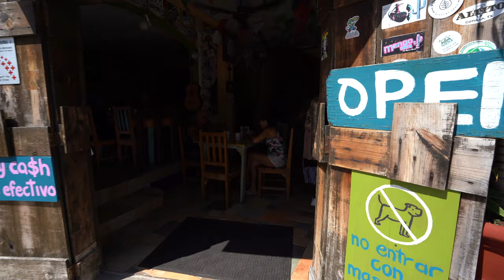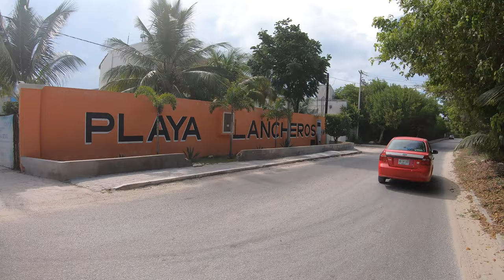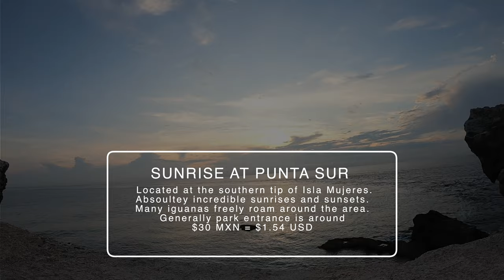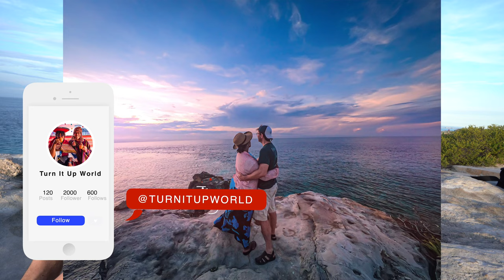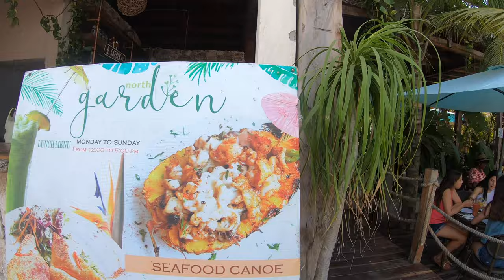48 Hours on Isla Mujeres - MEXICO TRAVEL GUIDE | BETTER Than CANCUN?!? ( Watch BEFORE you Go)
48 Hours on Isla Mujeres. Goegeous island in Mexico.  We wanted to see if this small but beautiful island was BETTER Than CANCUN!  Definitely watch this before you go.

We share with you an incredible 48 hours on the beautiful island of Isla Mujeres. HERE...WE...GO! Think of this as a things to do or not to do when visiting an island like this.

 We spent 48 plus hours on the beautiful island of Isla Mujeres, Mexico. A guide to some of the coolest places on the island. We take you to some of the top places to visit while you're on the island. Even though most come for a day trip from Cancun, we try to give you many things to do, see, and try when you visit this incredible island.

Is this place better than the Cancun beaches??  We bring you the Ultimate Experience in 4K.

It's absolutely one of the best beaches and best experiences we've had in Mexico. Some of the prettiest and clearest water we've ever seen without (sin) the smelly problematic seaweed called Sargassum ( Sargazo) and we literally got to SWIM with the fish.

We'll take you to one of the BEST restaurants on the island, including, the BEST local spots for the famous Tikin Xic fish( We even get their top chef to show us how it's famously prepared). and of course we just had to show you why this island is known for one of the best beaches and MOST incredible Sunrises/Sunsets.

We also explore one of the most incredible establishments that help rescue stray and abandoned dogs and has turned this non profit into a house of love for these rescues.

GEAR:

Main Camera
Main Lens
Canon 80D
Go Pro Hero 7
Light Flexible Tripod w/ Remote
Everyday Handheld Tripod
Drone 1
Insta360 One X

🙋🏾‍♀️ About Us🙋🏻‍♂️

We're Tanya and Dave. We moved from Boston to Austin and we are travel wanderers on a path to bring our love of travel and adventure together. Seeking out some of the coolest places this world has to offer, exploring all that the great city of Austin has to offer...and of course enjoying some of the good food and incredible local experiences along the way. Hoping to create the ultimate travel diary of memories and encouraging you to get out there and do the same.  OF COURSE!!